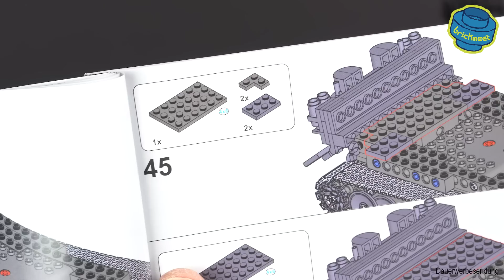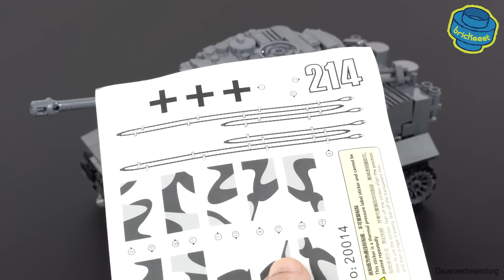RC Tiger Tank with Sound, Gyro, Voice Control - MouldKing 20014 (Speed Build Review)